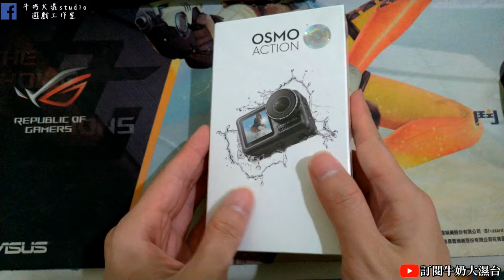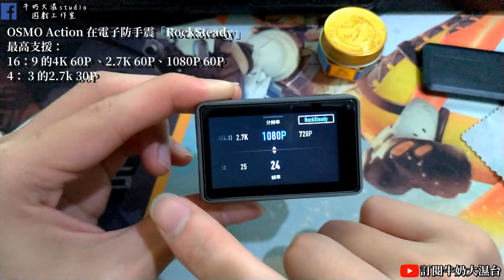[大濕開箱]DJI OSMO ACTION 運動型相機 開箱(超越gopro?) !! 牛奶大濕台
攝影器材:zenfone5